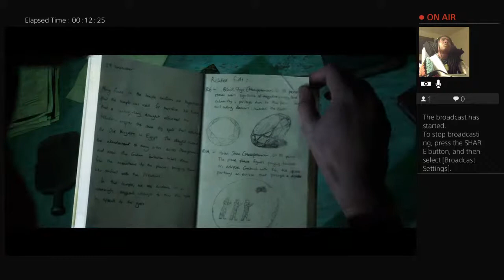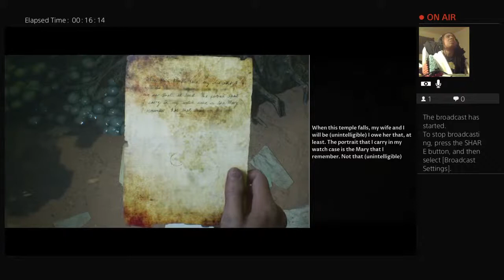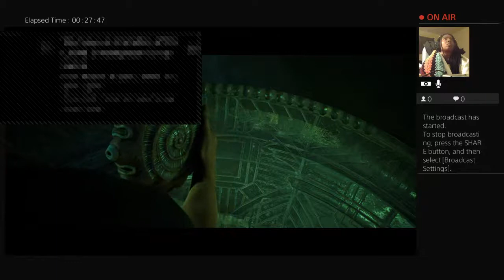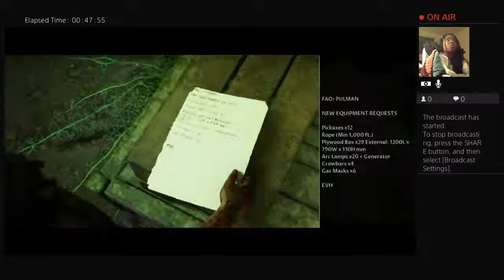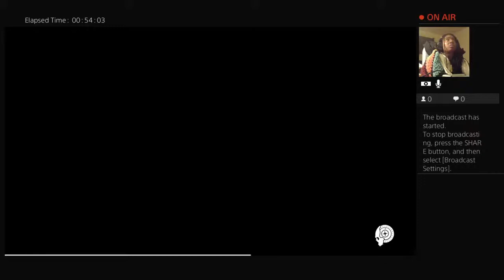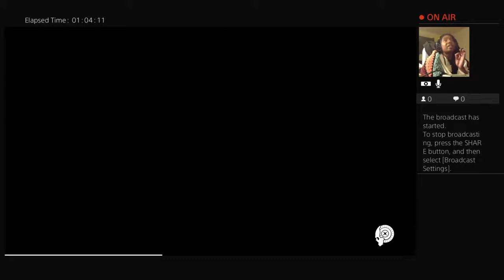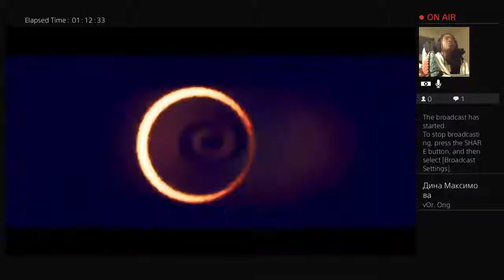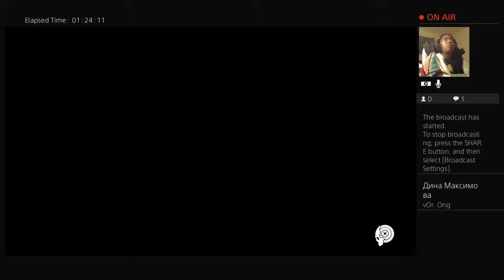Nat-Turner-Jr-77's The Haunted Trap House 3